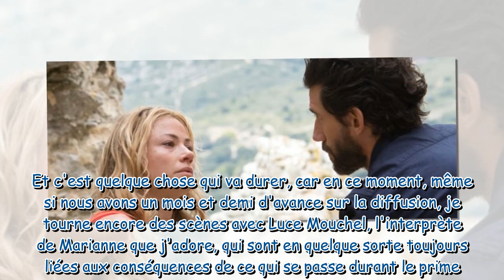Demain nous appartient Tout le monde ne sortira pas indemne du prime, révèle Maud Baecker INTER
Demain nous appartient : "Tout le monde ne sortira pas indemne du prime", révèle Maud Baecker [INTERVIEW]